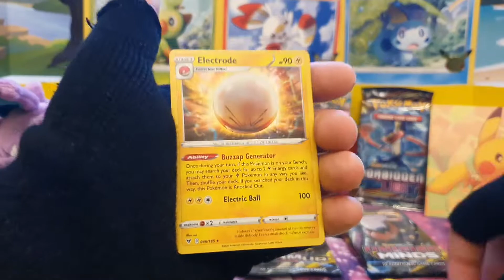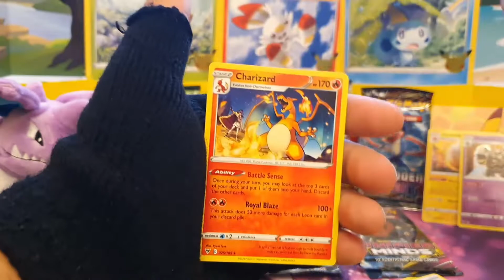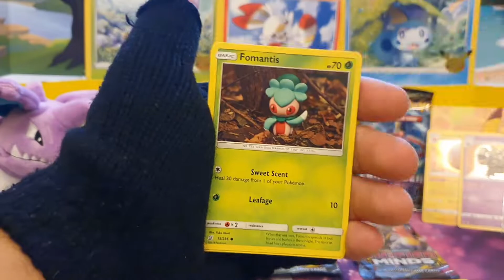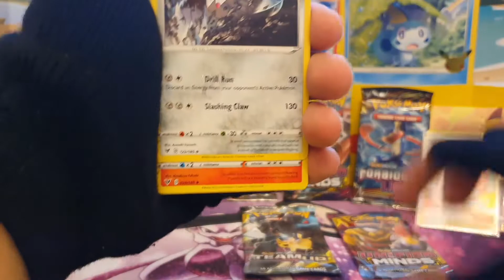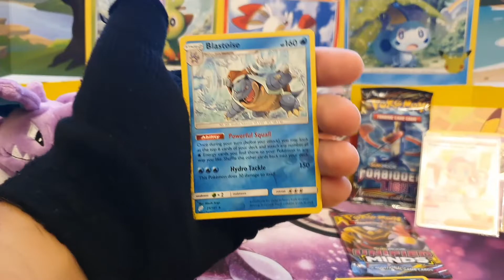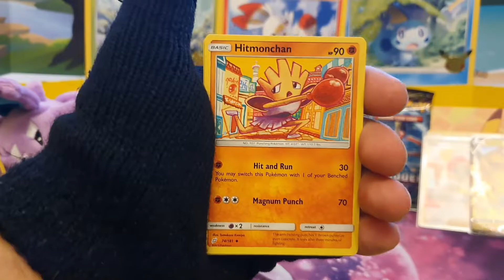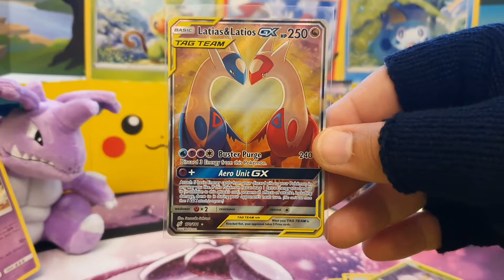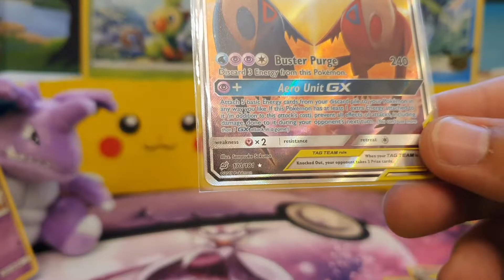Ψάχνουμε για Mythical Pokemon! | Mythical Hunting | Nidogreek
Ψάχνουμε για Mythical Pokemon!
Vivid Voltage, Unified Minds, Forbidden Light, Team Up

Καλωσήρθες στην οικογένεια των Nidogreeks!!!
Στήριξε το κανάλι! με αυτούς τους τρόπους!!!

Βρές με στο TikTok ( @nidogreek )!!! Ανοίγω ένα νέο Pack κάθε μέρα!!!